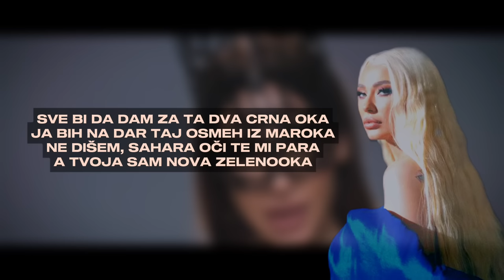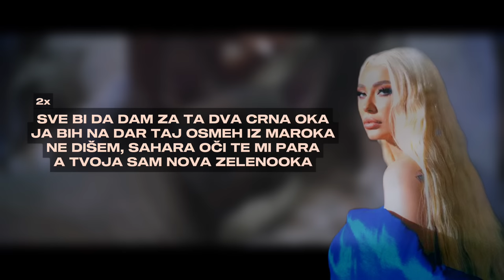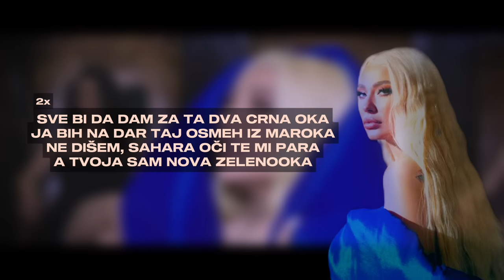Sanja Vučić - Zelenooka (Lyric Video | Cryspery: Dance Waves)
New Lyric video: “ZELENOOKA” by Sanja Vučić

Cryspery: Dance Waves | 22.07. / 05.08.
22.07. - Sanja Vučić - Zelenooka - Lyric
29.07. - Sara Jo - U glavi - Lyric
05.08. - Mahrina - Ljubila - Lyric

Song: Zelenooka
Artist: Sanja Vučić
Album: Single

Muzika: Sanja Vučić, Marko Gluhaković
Tekst: Sanja Vučić
Aranžman: Marko Gluhaković

Hair: Dimitrije Vokić
Makeup: Jovana Marković
MUA assistent: Danica Srećković
Maska: Marko Vučković
Stylist: Hana Derdžić
Stylist assistent: Otta
Photographer on set: Goran Popovski